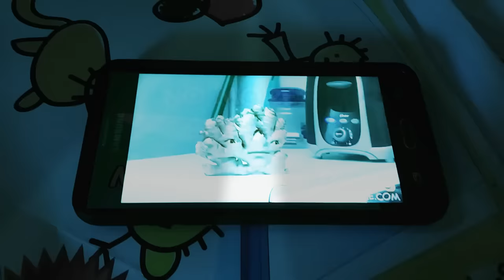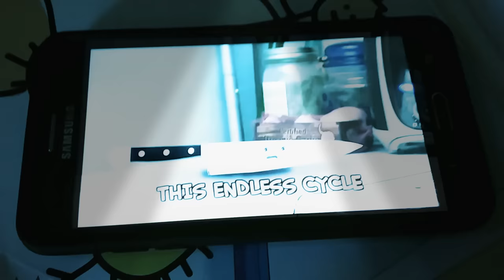Annoying orange No more Mr knife guy in Dance party